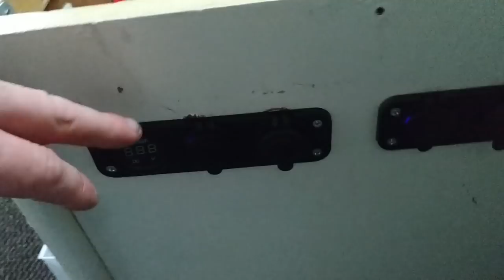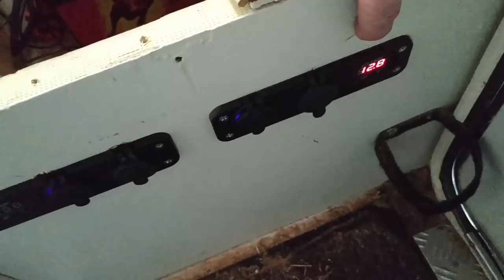ELLE VIT DANS SON CAMPING-CAR ENTRAIDE [ RESTONS SIMPLE ]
LE PANNEAU SOLAIRE